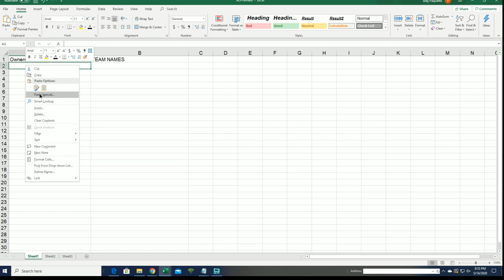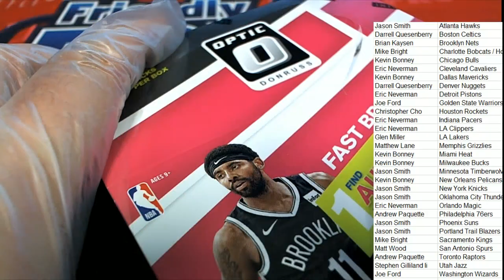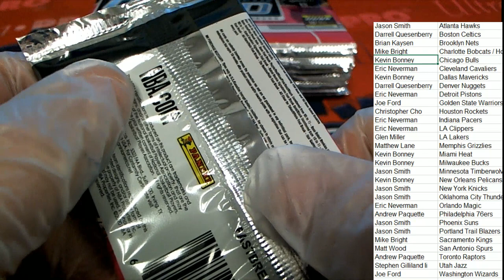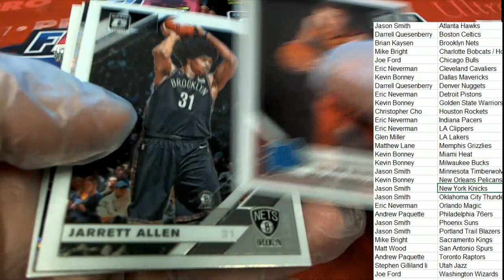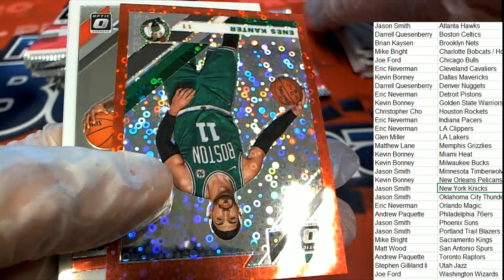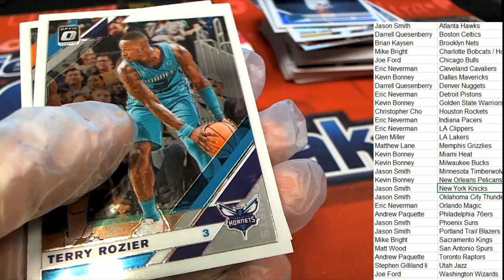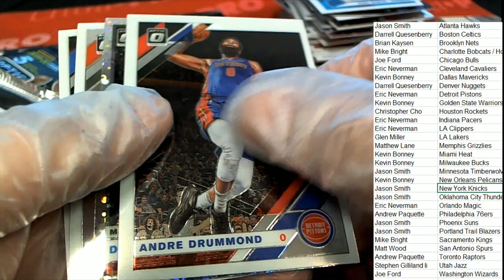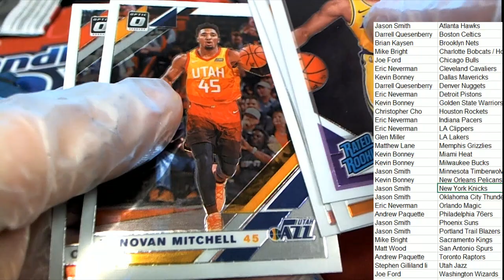2019 20 PANINI DONRUSS OPTIC BASKETBALL FAST BREAK BOX ID 1920FBOPTICBSK382